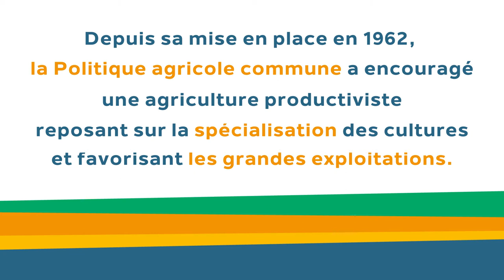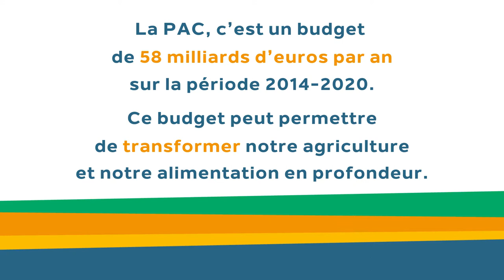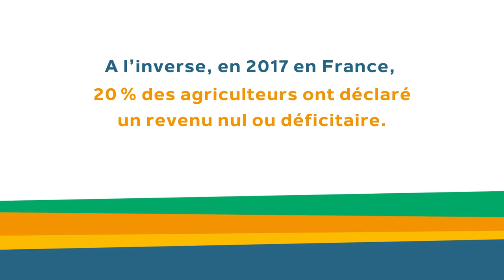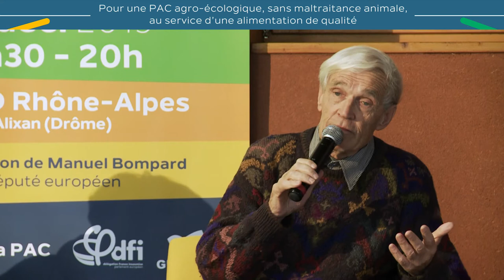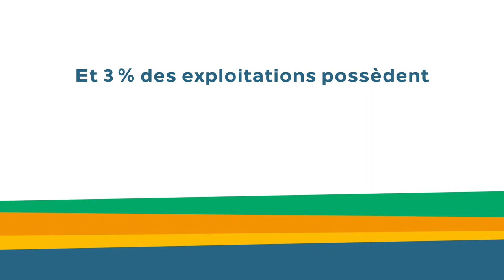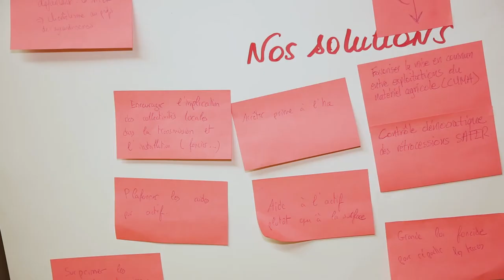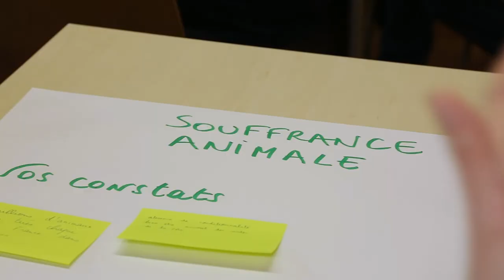SORTIR DE L'IMPASSE AGRO-INDUSTRIELLE EN 2020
La PAC est réformée tous les 7 ans. Et ça se passe en 2020. Nous devons lui faire prendre un nouveau tournant !

Retour sur les Assises de la Politique agricole commune qui se sont tenues le 14 décembre 2019 à Alixan (Drôme). Avec la plateforme Pour une autre PAC, la Confédération paysanne, la FNAB, le Commerce équitable, l'Association végétarienne de France, le spécialiste de l’agro-écologie Marc Dufumier, l’économiste Jean-Christophe Bureau, l'ancien délégué général du réseau Semences paysannes Guy Kastler.

"Politique agricole commune : nous sommes à six mois d'un vote capital " - retrouvez l'article sur l'événement sur mon blog

"J'interpelle les chefs d'Etats européens : il est temps de passer des belles promesses aux actes !" - retrouvez mon interpellation sur le budget et les grandes orientations de la PAC à l'occasion du sommet extraordinaire du Conseil européen le 20 février

"Donner aux agriculteurs les moyens de relever le défi de l'agriculture écologique de demain" - retrouvez mon intervention en séance plénière du Parlement européen

"La présidence croate ne répond pas à nos questions concernant l'ambition climatique et environnementale de la PAC" - retrouvez mon intervention en Commission environnement du Parlement européen

"Pesticides, les lanceurs d'alerte n'ont rien à faire devant les tribunaux !" - retrouvez mon intervention au procès de Daniel Cueff

"Nous ne pouvons pas supporter 7 ans d'agriculture intensive de plus !" - retrouvez mon intervention à la manifestation Pour une autre PAC le 22 octobre 2019

"Rencontre avec Aurélie Catallo, coordinatrice de Pour une autre PAC" à l'occasion de la première audition du Commissaire à l'agriculture J. Wojciechowski

N'oubliez pas de nous mettre un petit pouce bleu et de partager si cela vous a plu !